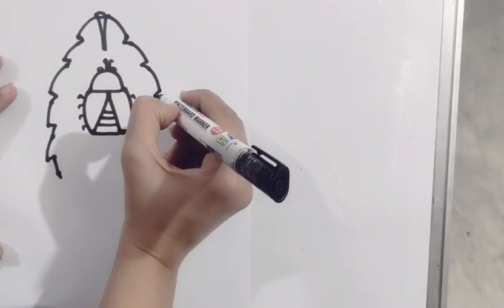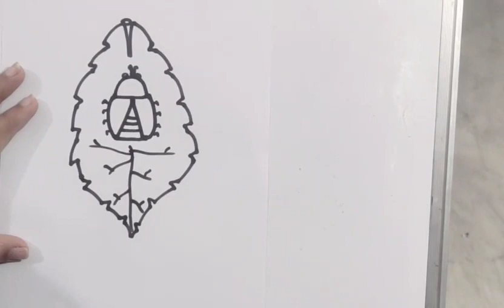Draw ladybug is on Leaf | Easy to draw